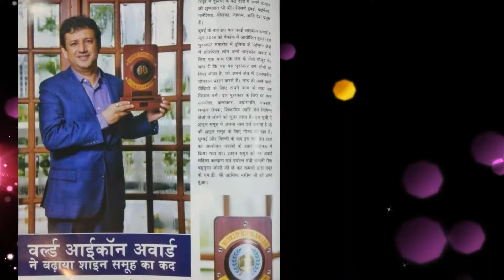Aarambh hai prachand jai shine parivaar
sjfx aarambh hai prachand svc plots registry and possession Rashid sir